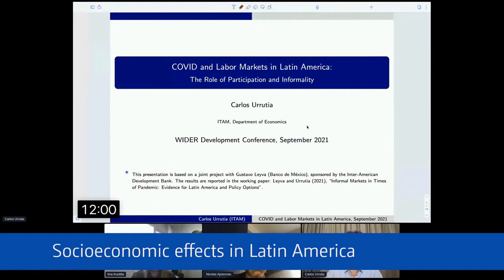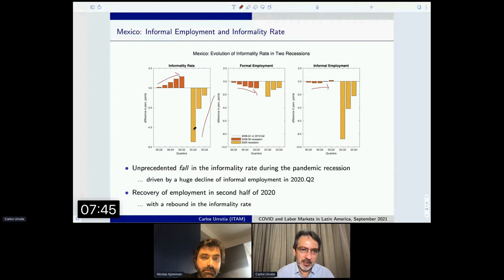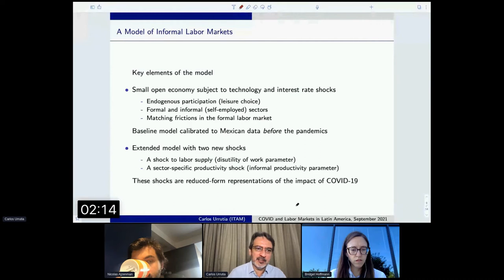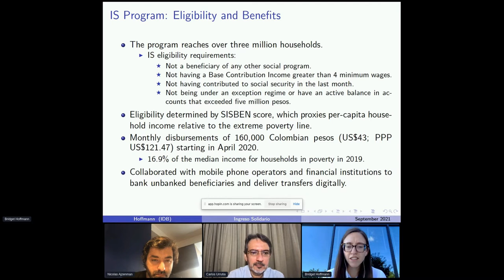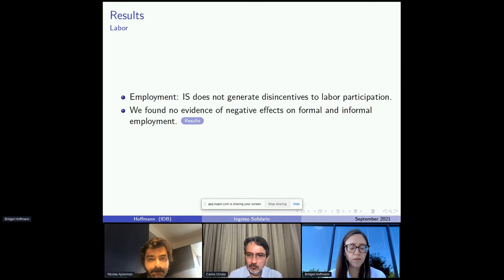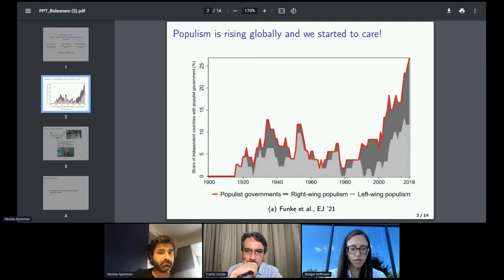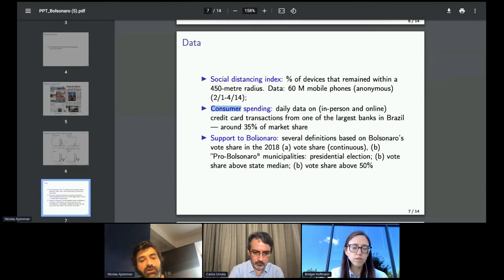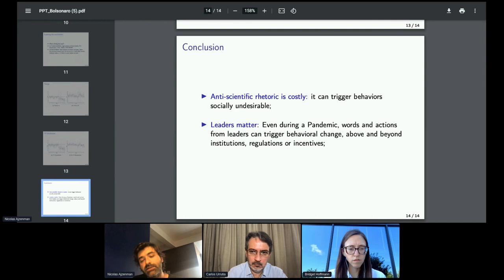3.2 Socioeconomic effects in Latin America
The pandemic has exerted a heavy toll on Latin America and the Caribbean. The purpose of this section is to discuss the consequences of the pandemic in LAC, and delve into some of the causes for its high impact in the region.

The session is chaired by Ana María Ibáñez Lodoño, with presentations by Bridget Hoffman, Carlos Urrutia and Nicolás Ajzenman.